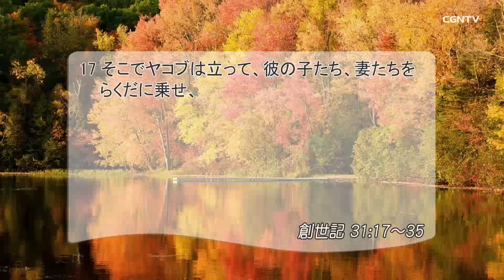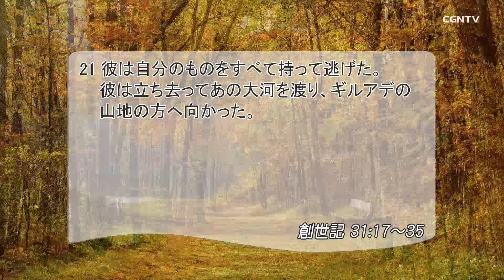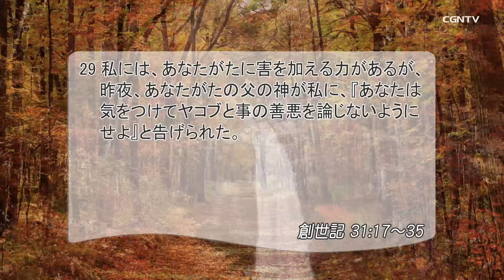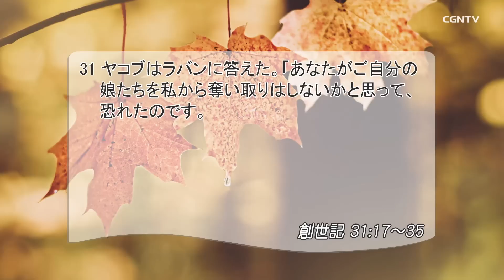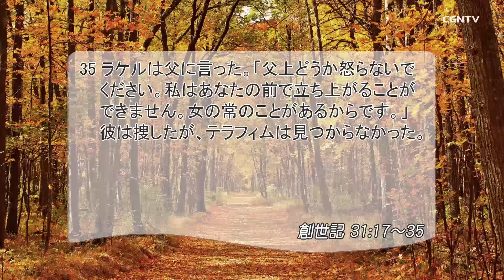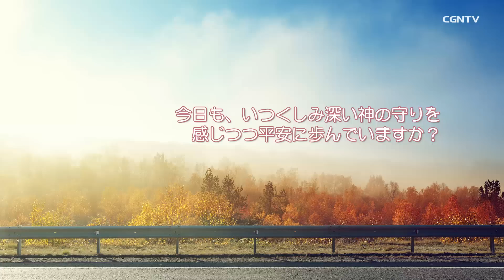[リビングライフ]危機から守ってくださるいつくしみ深い神(創世記 31:17-35)｜山下亘牧師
⛪箕面めぐみ聖書教会[大阪]｜山下亘牧師